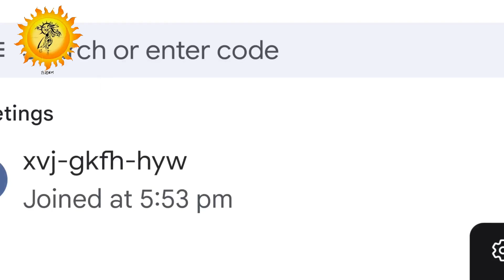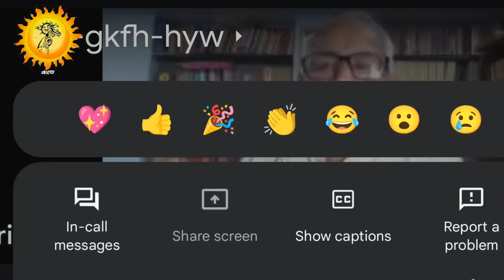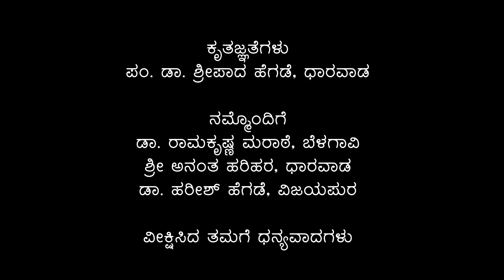Lecture on Plays of Dr.D.R. Bendre by Dr. Krishna Katti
This online lecture program was held on the occasion of 128th Birth day of Varakavi Dattatreya Ramachandra Bendre.

We are very much grateful to Dr. Krishna Katti for his wonderful thoughts on the subject.

Please visit dinakarafoundation.in for more of our activities.